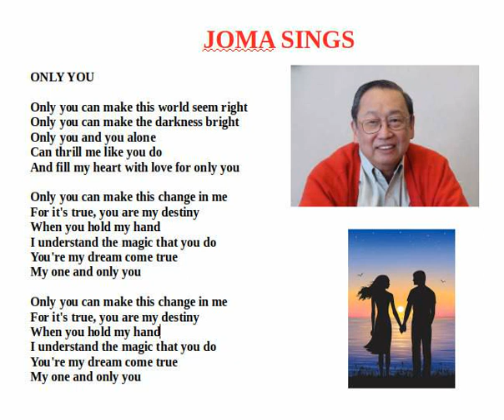Joma sings Only You